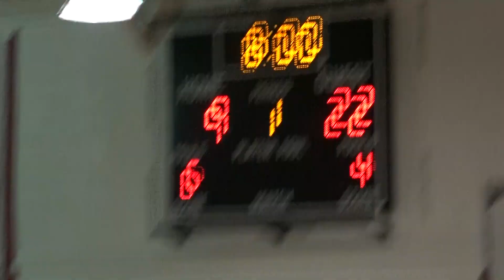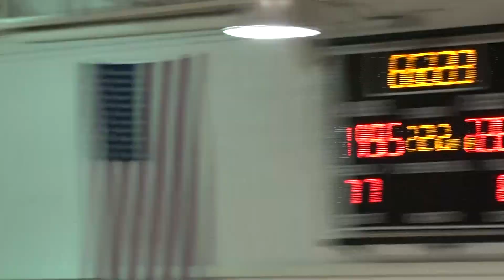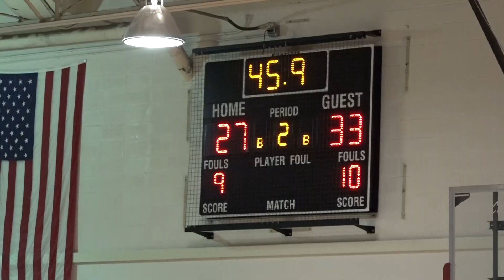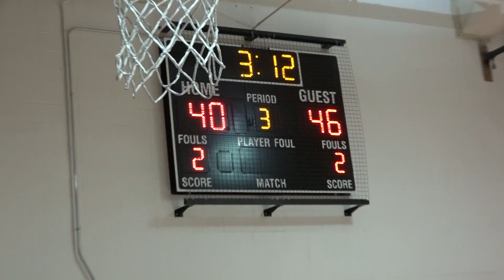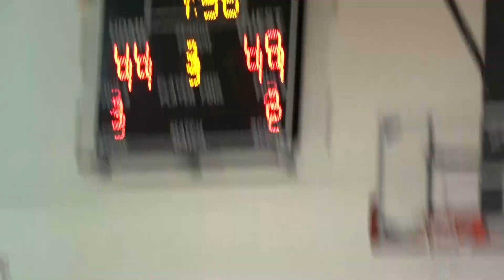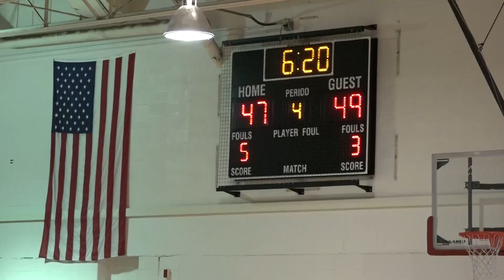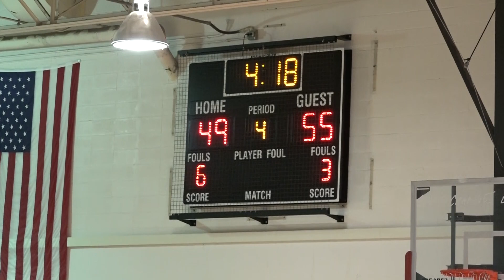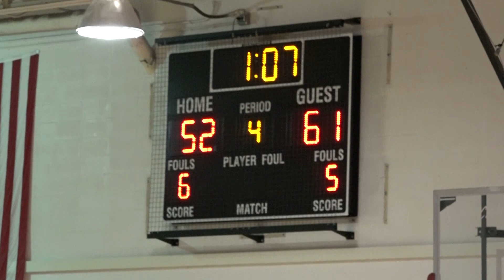FULL RAW & UNCUT GAME - Kenwood vs Simeon 01-15-2020 | THE SPORTS VEIN - CHICAGO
The Chicago Kenwood girls basketball team BATTLES with Simeon at 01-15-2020.  Watch the FULL RECORDED GAME!